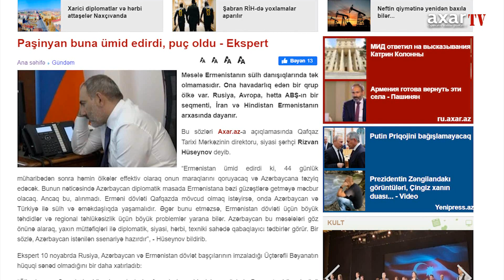Paşinyan buna ümid edirdi, puç oldu - Ekspert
Məsələ Ermənistanın sülh danışıqlarında tək olmamasıdır. Ona havadarlıq edən bir qrup ölkə var. Rusiya, Avropa, hətta ABŞ-ın bir seqmenti, İran və Hindistan Ermənistanın arxasında dayanır.